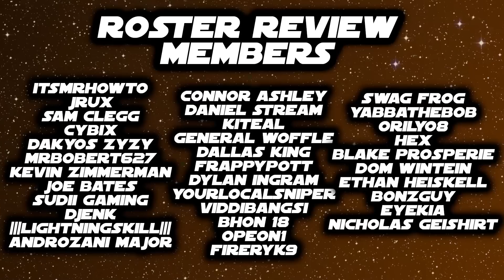SWGOH Roster Mania - These Players Farm What They Want (and nothing else!)